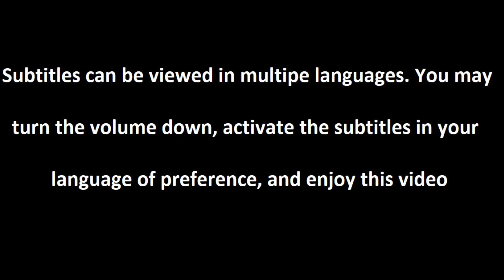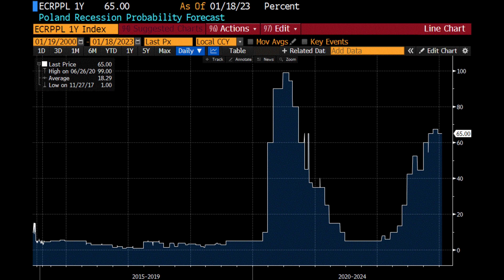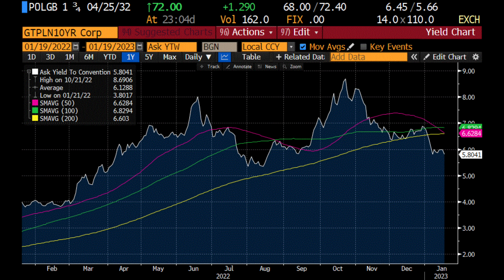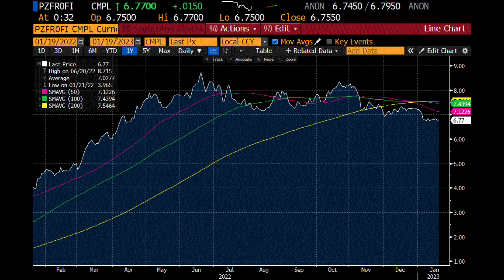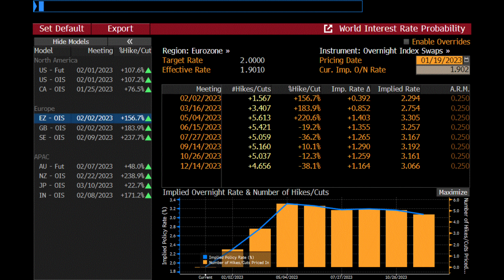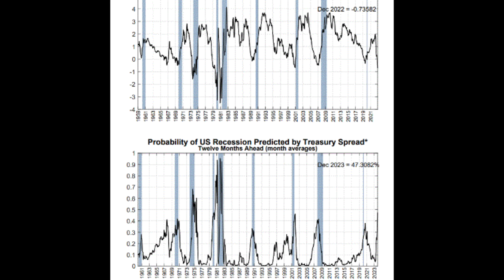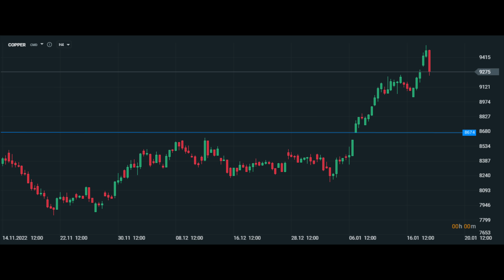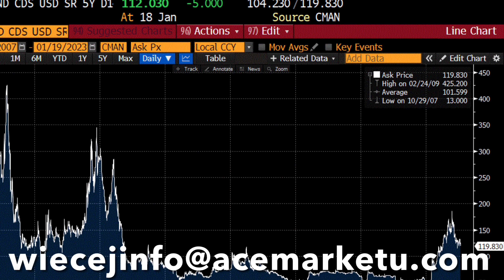Jeszcze TYLKO 9 Miesięcy Do Pierwszej OBNIŻKI Stóp w Polsce?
Spis treści:

0:00 Wstęp
0:44 Kiedy obniżka stóp w Polsce?
15:16 Światowe aktywa po danych o inflacji z USA